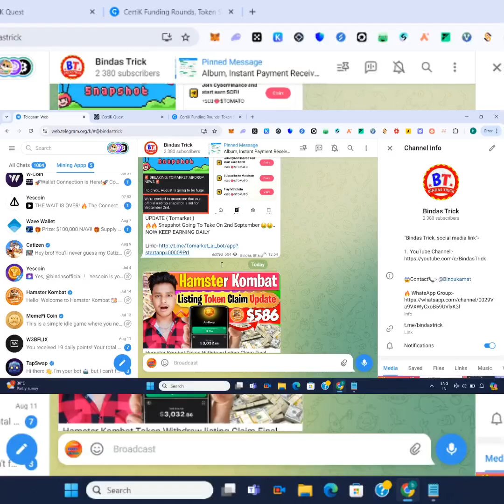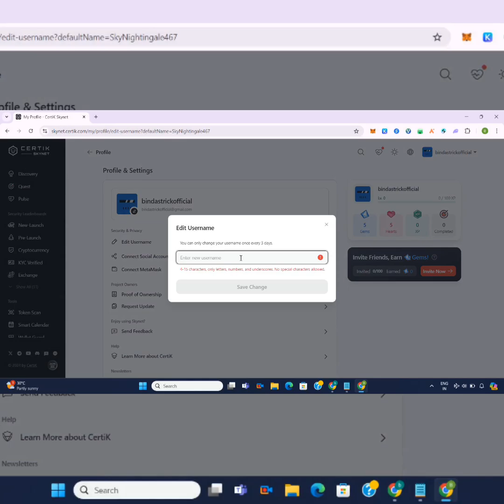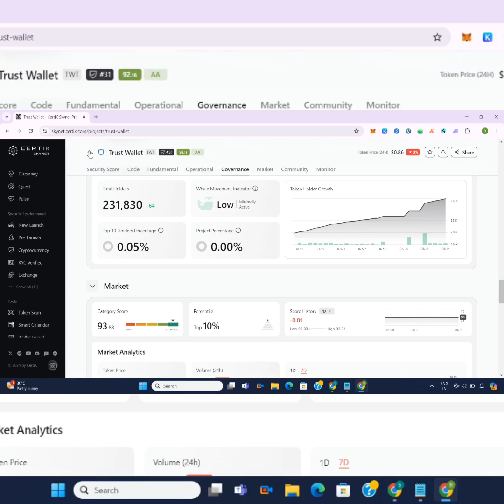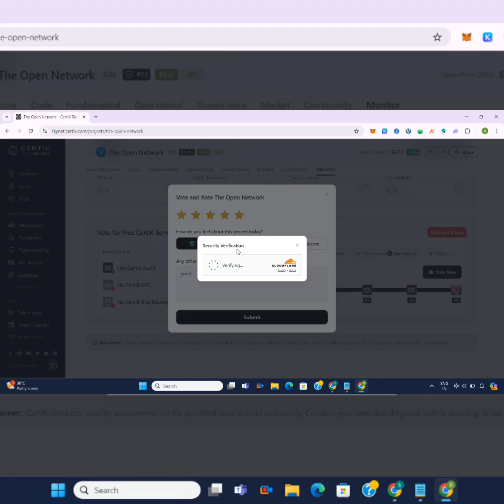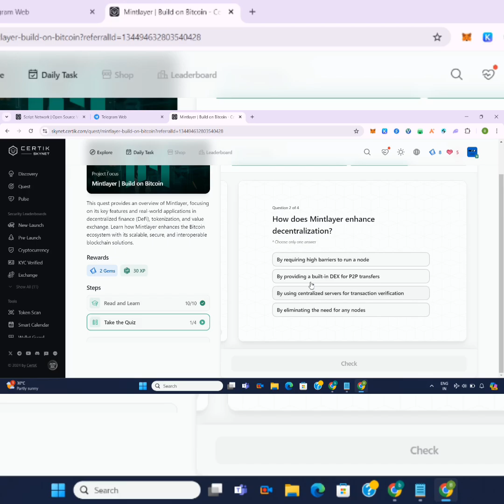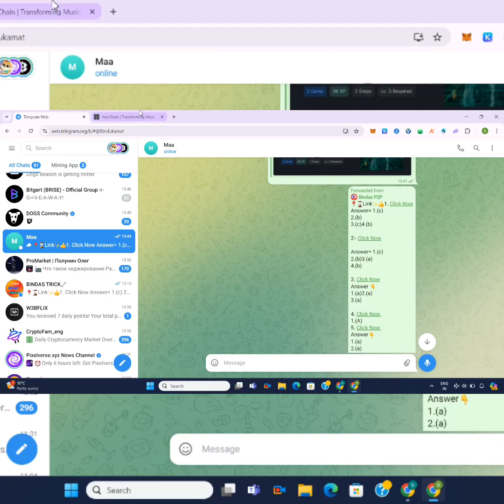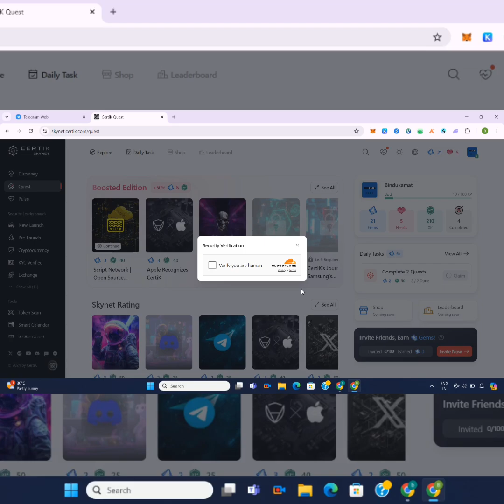Biggest Airdrop 2024 | Certik Airdrop | Certik All Quest Answers